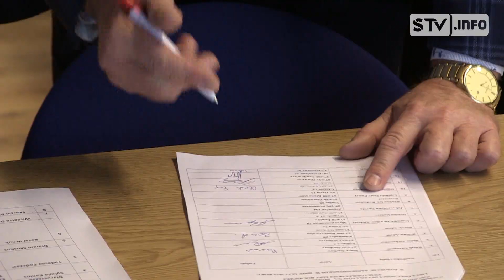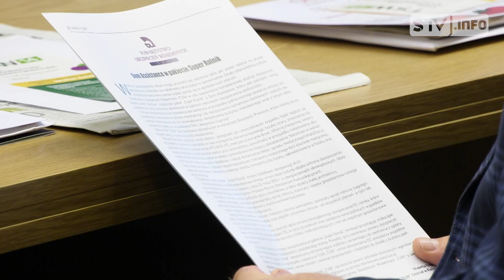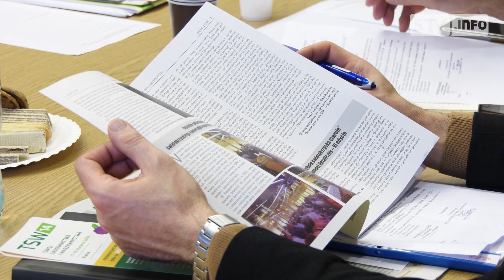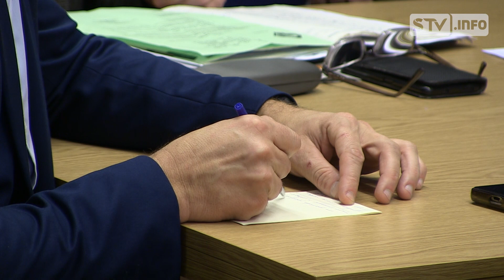Fachowcy z sandomierskiej izby rolniczej debatowali o problemach wsi. Liczą na nowego ministra